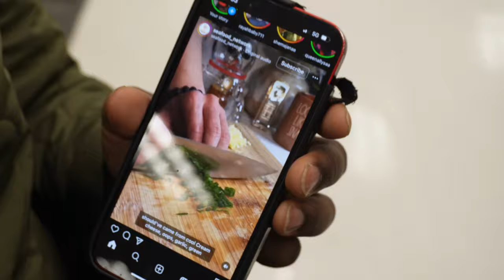WE GOT FREAKY IN THE FITTING ROOM😈💞 (GOT KICKED OUT) | Blind Date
We got freaky in the fitting room (GOT KICKED OUT)